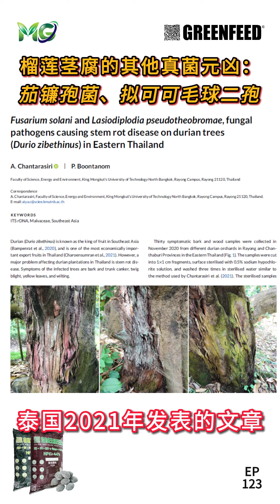EP 123 榴莲的真菌性问题只有黑头病？土传性病害才致命! Durian Canker: A Sole Concern? Soil-Borne Diseases' Deadly Impact !